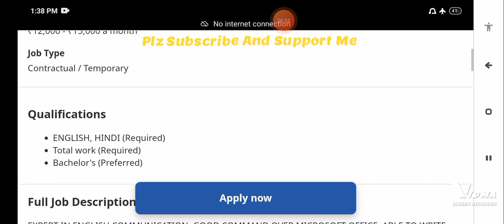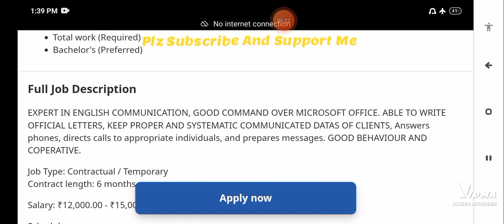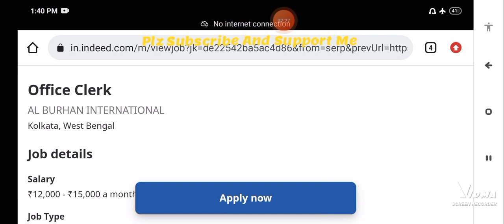Office Clerk New Jobs Vacancy 2023।। Jobs In Kolkata।। Office Boy Jobs 😉❣️।। Applying Now 😃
Office Clerk- job post
AL BURHAN INTERNATIONAL
Kolkata, West Bengal
₹12,000 - ₹15,000 a month
Job details
Salary
₹12,000 - ₹25,000 a month
Job Type
Contractual / Temporary
Qualifications
ENGLISH, HINDI (Required)

clerk ka kya kaam hota hai,
what is clerk job,
what is clerk in bank,
what is clerk job in army,
what is clerk job in railway,
what is clerk job in bank,
what is junior clerk,
what is the job of clerk in bank,
what is the job of clerk,
what is the job of sbi clerk,
clerk ka kya kaam hota hai bank me,
clerk ka kya kaam hota hai railway,
clerk ka kya kam hota hai,
clerk ka kya matlab hota hai,
clerk ka kya hota hai,clerk ka kya kam hai,
क्लर्क का क्या काम होता है,your growth